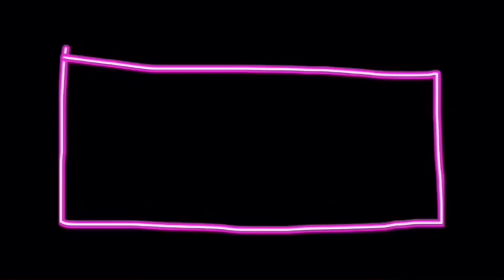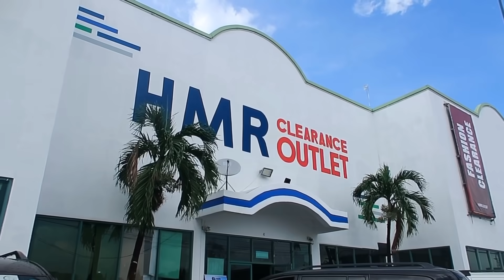PRANK TURNS TO REALITY!!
Birthday surprise to our legit na bunso hahaha, Olyn!!